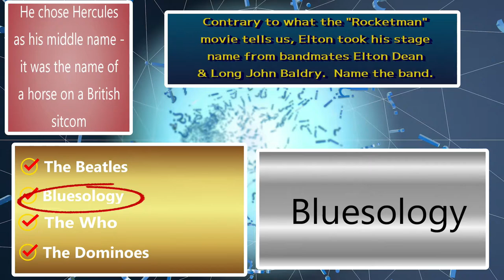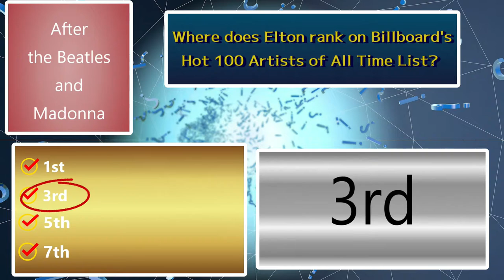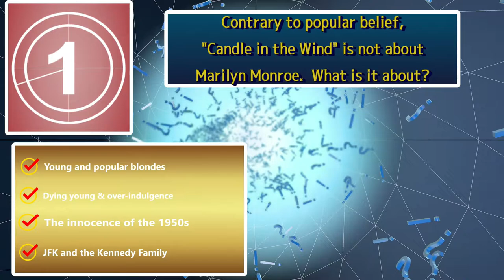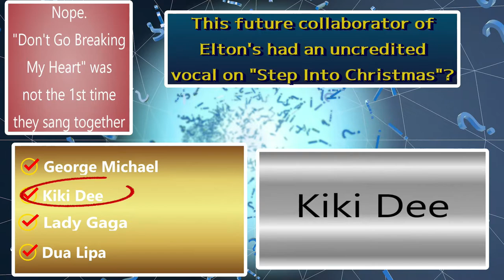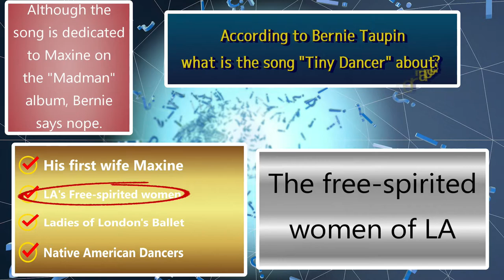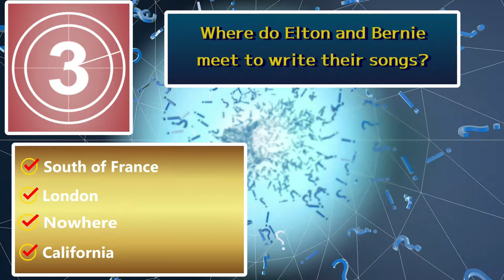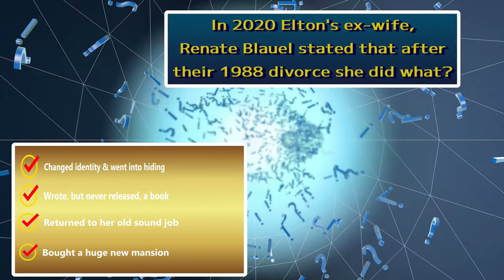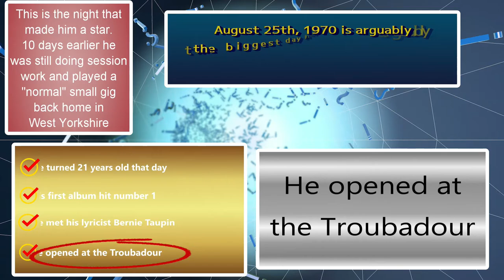Do You Know Reg Dwight? ELTON JOHN Trivia Quiz / 26 Questions Voiced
Today's quiz is all about Elton John, or Reginald Dwight might be more appropriate.  Not the normal stuff that you see in trivia, but some facts that you may not know.  Call it Deep Tracks.
Most Elton Trivia is like Your Song; this one is more like Lady Samantha or Sartorial Eloquence!
There are may references to Bernie Taupin, but no references to David Furnish.
References to Mum and Renate Blauel and the Troubadour, but not as much about recent stuff - that can come later.
Like it?  Let us know - we can take it even deeper! Did you find my mistake?  What was it?